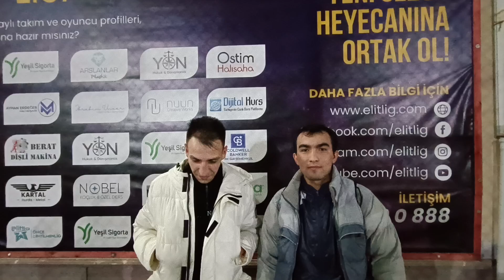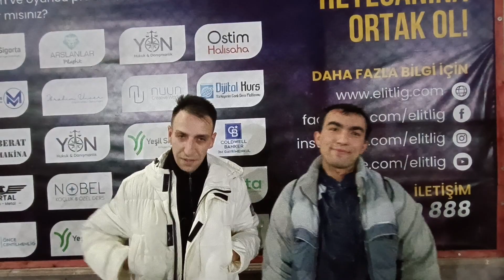Elitlig 10.Sezon Mucurgücü 40 - Daltonlar / Maç Sonu Röportajı